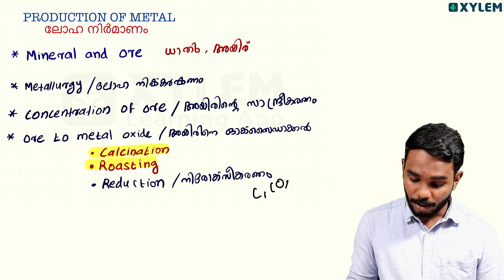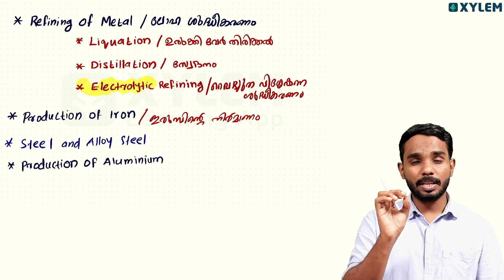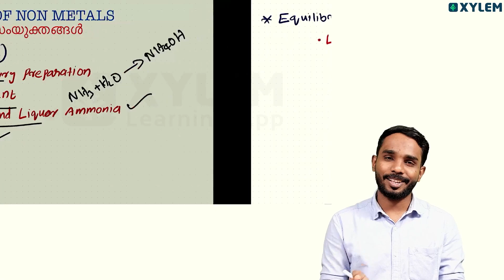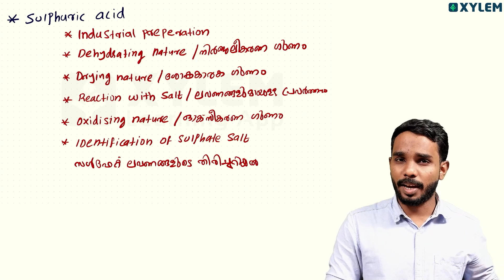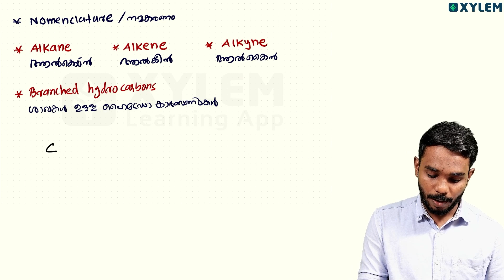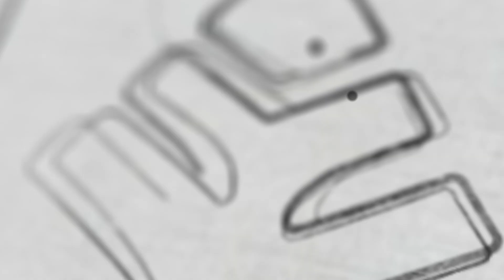SSLC Chemistry - Important Topics For Mid Term Exam | Xylem SSLC